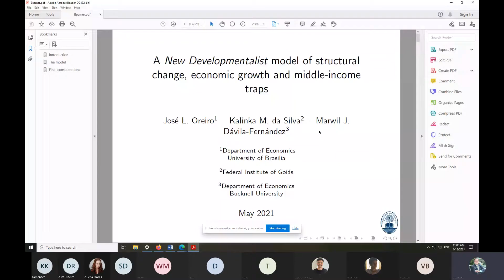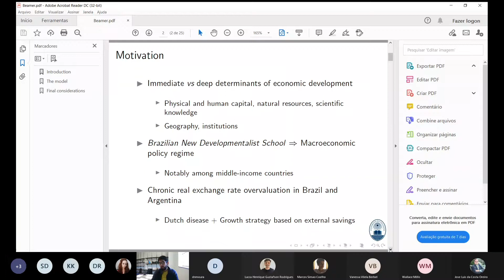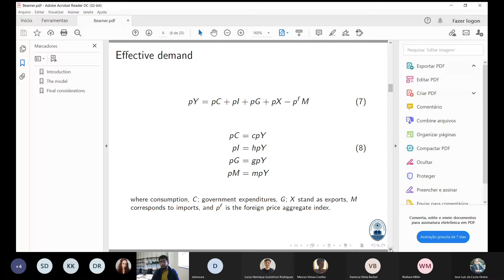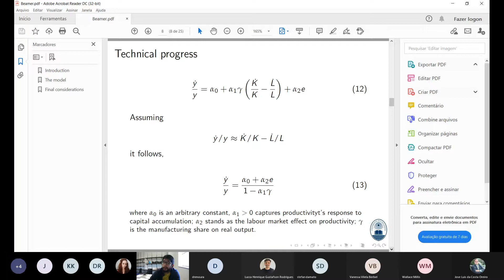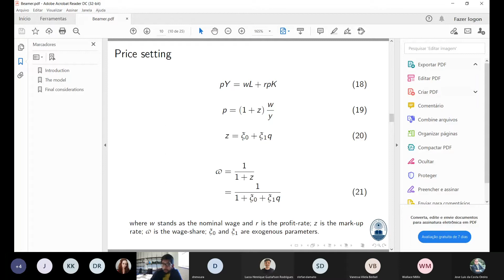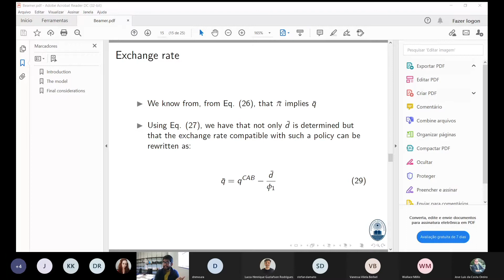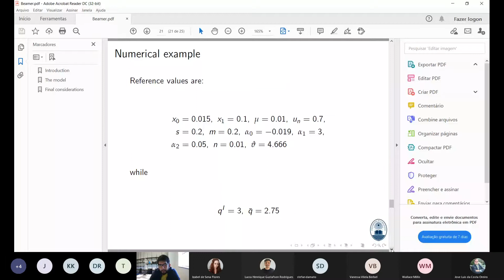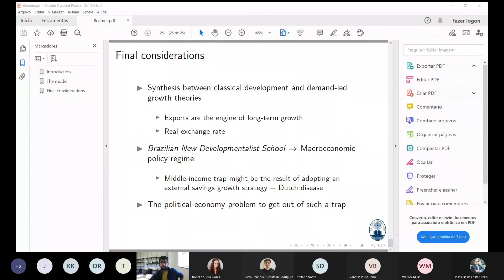O Modelo Novo Desenvolvimentista e a Armadilha da Renda Média - Parte 3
Aula ministrada em 18 de maio de 2021 pelos economistas Marwil J. Dávila Fernández e José Luis Oreiro para a turma de Macroeconomia do Desenvolvimento da pós-graduação em Economia da Universidade de Brasília.